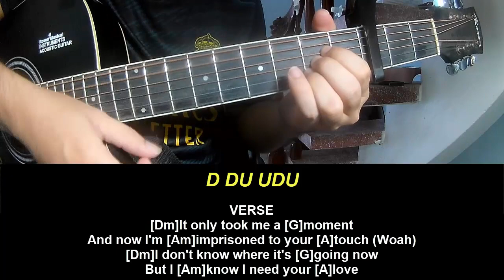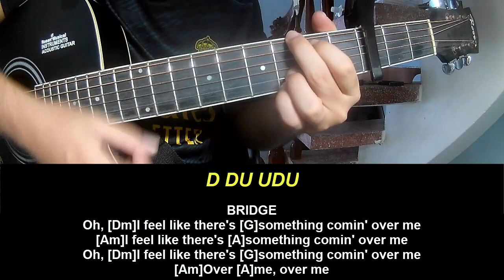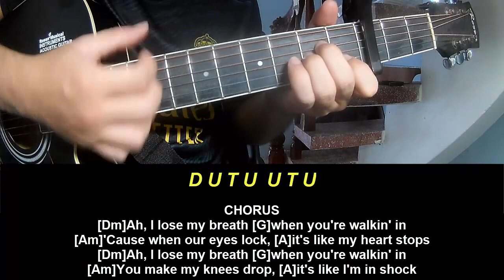Play Guitar Along With Chords And Lyrics Stray Kids Lose My Breath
Today, I will share with you Play Guitar Along With Chords And Lyrics Stray Kids Lose My Breath